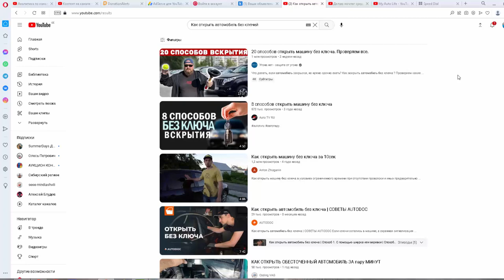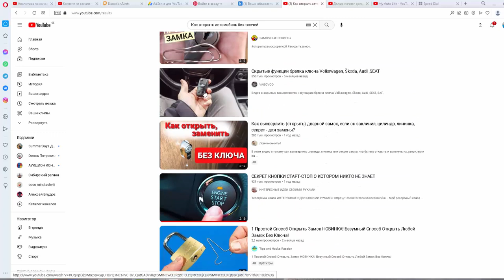Как открыть автомобиль без ключей Ключи забыл в машине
Как можно открыть двери автомобиля без ключей. Вскрытие запертой двери, ключи забыл в машине.